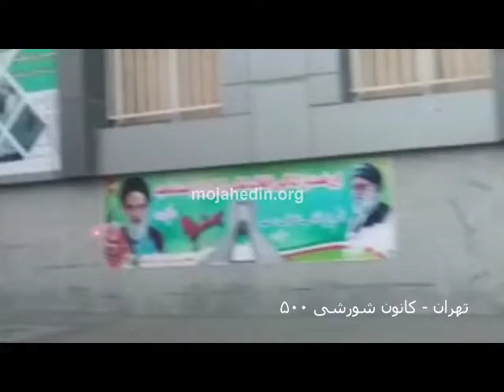به‌آتش کشیدن بنر خامنه‌ای جلاد و خمینی دجال در تهران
اعضای کانون شورشی ۵۰۰ تهران طی یک عملیات ضد اختناق که در تاریخ ششم اسفند ماه ۹۷ یک بنر تبلیغات دجالگرانه رژیم آخوندی را که حاوی تصاویر خمینی دجال سارق انقلاب ضد سلطنتی مردم ایران و جانشین جلادش خامنه‌ای بود را به آتش کشیده پخشی از شهر را از لوث این پلیدی پاکسازی کردند.